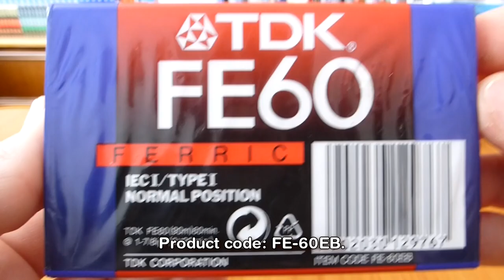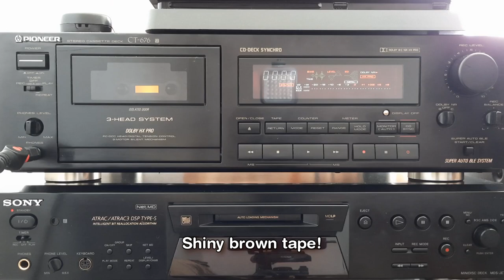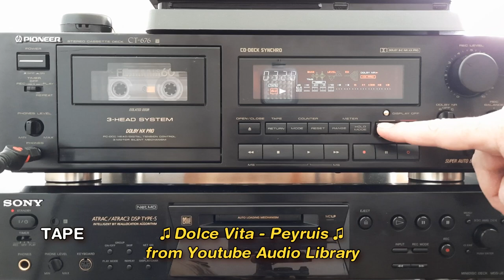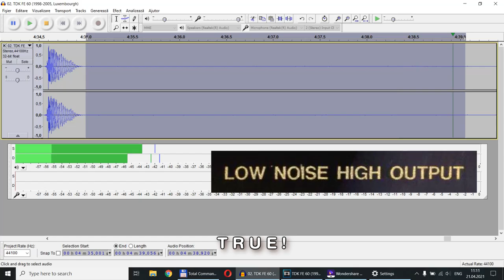Unwrapping TDK FE 60 (1998-2005, Luxembourgh) audio cassette - Ferric Tape!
ENG:
Unsealing and a closer look at the TDK FE 60 audio cassette, type I, from 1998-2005. It is made in Luxembourgh and intended for the EU market. For the calibration and recording tests I used the Pioneer CT-676 3-Head Stereo Cassette Tape Deck built in 1991. The sound is captured through the external sound card Creative Sound Blaster X-Fi HD directly from the headphone output of the deck so that you can make an objective opinion on the sound quality and implicitly the tapes.

RO:
Desigilarea si o privire de aproape asupra casetei audio TDK FE 60, tip I, din 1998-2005. Este facuta in Luxemburg si destinata pentru piata din UE. Pentru testul de calibrare si inregistrare am folosit, casetofonul deck stereo cu 3 capete Pioneer CT-676 construit in anul 1991. Sunetul este captat prin placa de sunet externa Creative Sound Blaster X-Fi HD direct din iesirea pentru casti a casetofonului deck astfel incat va puteti face o opinie cat de cat obiectiva asupra calitatii sunetului si implicit a casetelor.

Soundtrack:
01. Dolce Vita – Peyruis

Content / Cuprins:
00:00​ - Intro / Introducere
00:59 - It's Unwrapping Time / Desigilarea casetei
02:26​ - Calibration and Recording Test / Testul de calibrare si inregistrare
06:48 - Noise Level / Nivelul de zgomot
07:08​ - Back to the Main Story / Inapoi la povestea principala